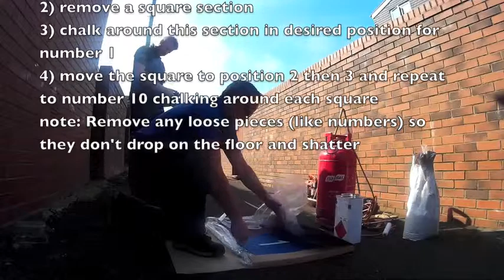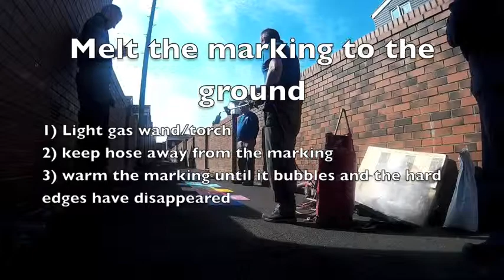Installing a Thermoplastic Hopscotch Playground Marking